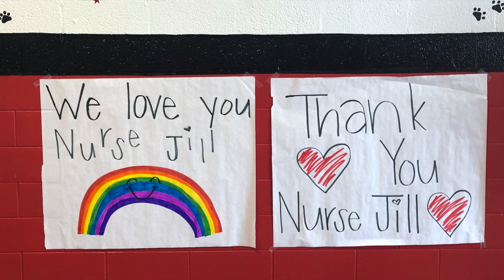Starr School Loves Nurse Jill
The past few years have been really challenging for everyone. Here at Starr Elementary School, we are so thankful for our School Nurse, Jill. This special parade was a surprise to show her just how much she means to each one of us! You help keep all of us heathy, safe and loved! Thank you, Nurse Jill!